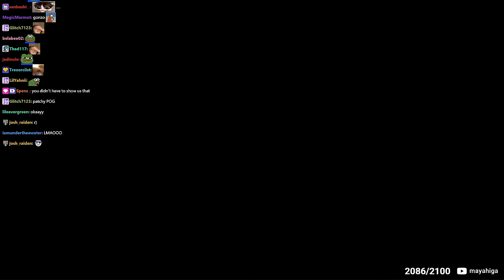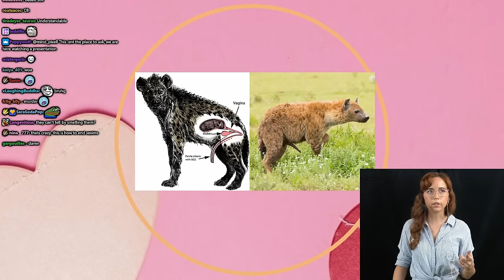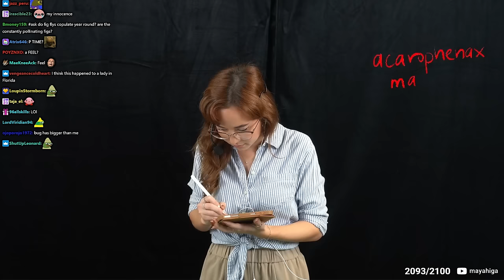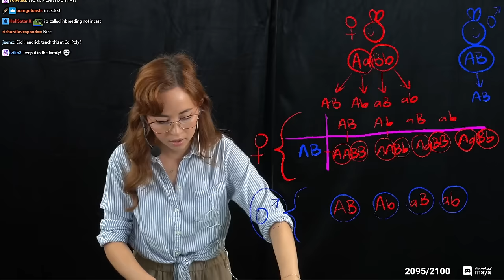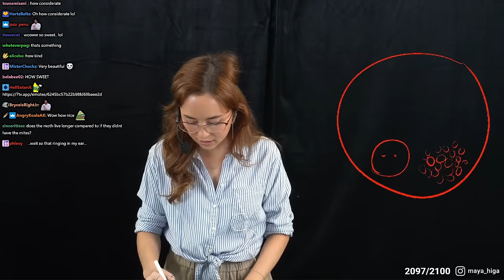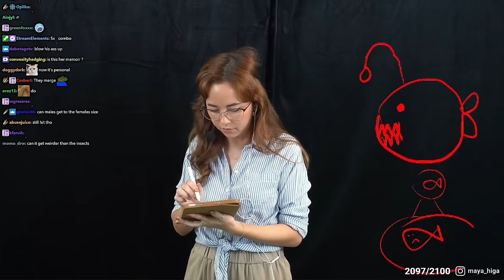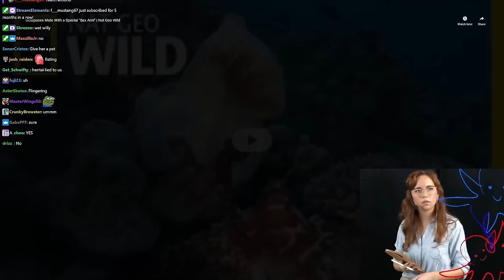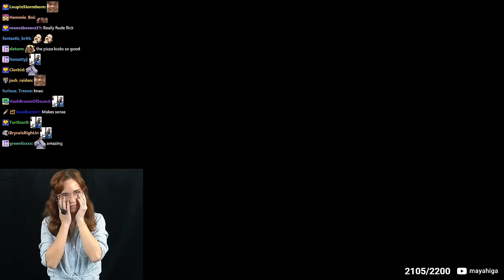Talking About Animal Reproduction vol.3 - 2/12/24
VOD from February 12th 2024

Maya Higa once again talks about sex and love in the animal kingdom. This time with on screen illustrations!